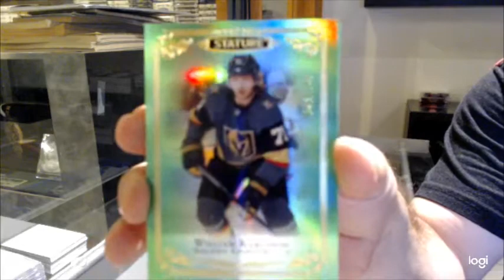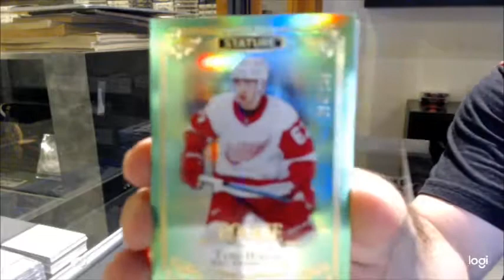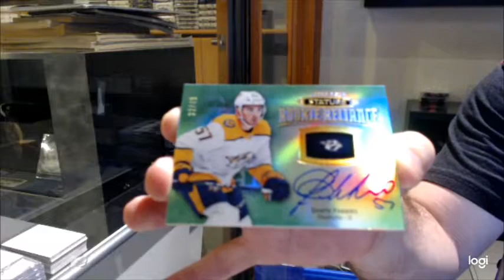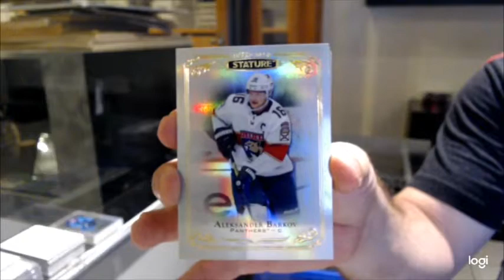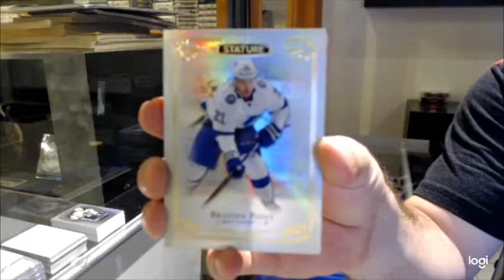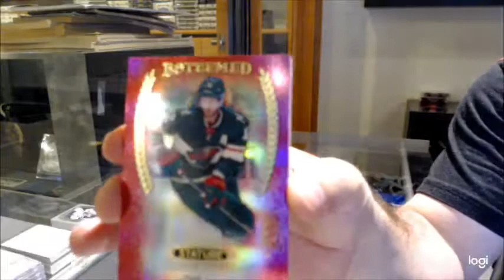19-20 Upper Deck Stature Hockey 3 Box Break - C&C GB #12,819